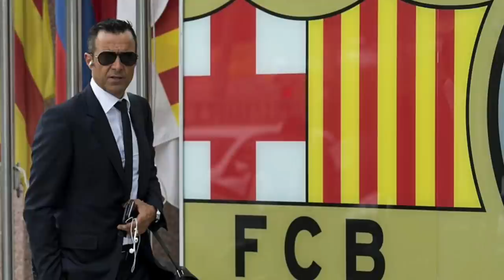ÚLTIMA HORA ¡¡EL BARCELONA CIERRA EL FICHAJE DE ESTE CRACK MUNDIAL DE LA CHAMPIONS LEAGUE!!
El Barcelona acaba de cerrar el fichaje de un brutal crack de la Champions